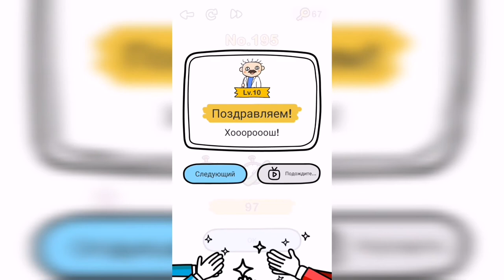Brain Out / Испытание / Уровень 195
Как пройти Brain Out ответы, решение, прохождение. Уровень 195 - Каков ответ?

Привет, ребята!